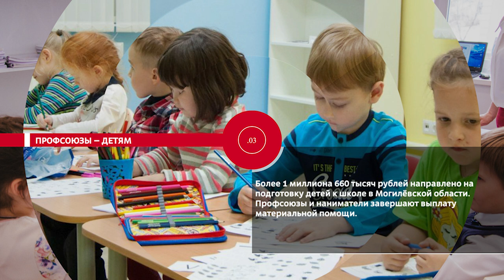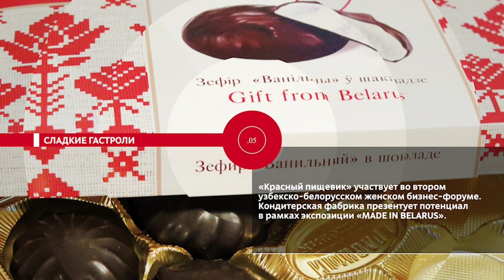НОВОСТИ ЭПИЗОДЫ 27 08 2024